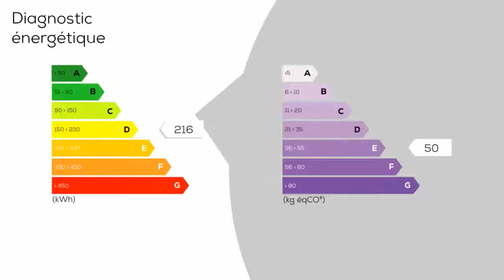A vendre - Maison/villa - CHARTRES (28000) - 8 pièces - 150m²